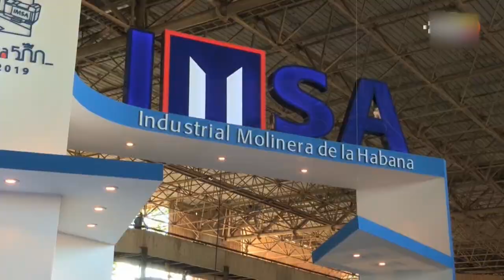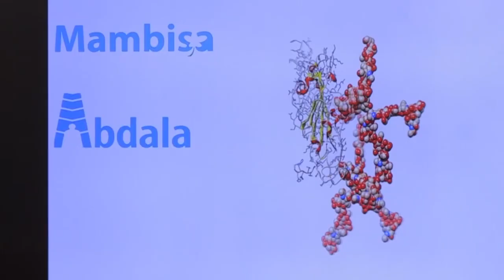Productos y servicios cubanos, con carácter exportable, tendrán su espacio en FIHAV 2022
La Feria Internacional de La Habana, que se desarrollará entre el 14 y el 18 de noviembre en la capital de Cuba, es un espacio que permite potenciar los negocios del país con inversores extranjeros y mostrar los productos y servicios de origen nacional con carácter exportable.

Sobre las peculiaridades de esta edición y el ajuste de los últimos detalles, en ese ámbito, nos comenta Vivian Herrera, Directora General de Comercio Exterior.

Más detalles en la emisión de hoy.